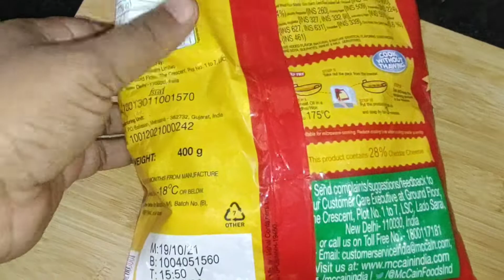McCain Chilli Cheesy Nuggets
आज आप सब लोगो के साथ स्नैक की रेसिपी शेयर करने जा रहे हैं जिस आप तुरंत बना सकते हैं और खाने में ये बहुत स्वादिष्ट होने वाली है।